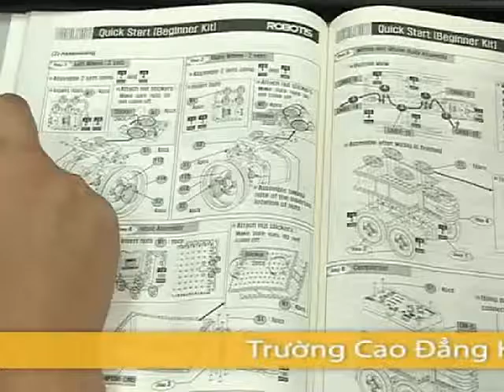Trường CĐ Kinh tế Kỹ thuật Phú Lâm _ Chuyên sản xuất phim tự giới thiệu